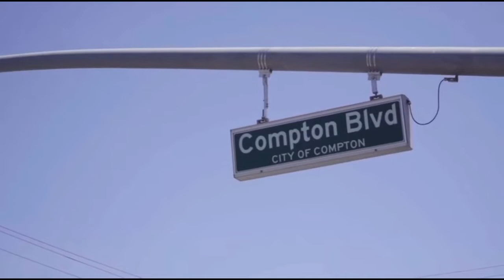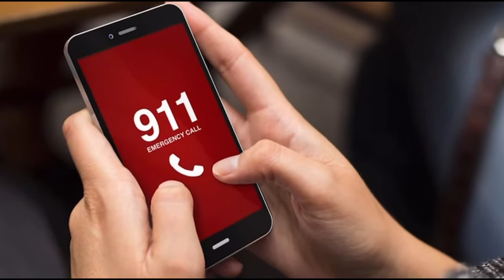“NBA Players With Gang Ties !”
NBA Players With Gang Ties “Allegedly “ !🤐